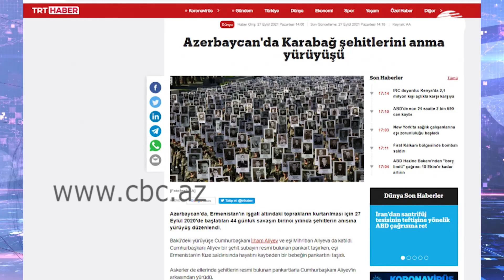Годовщина начала 44-дневной Отечественной войны - в центре внимания мировых СМИ